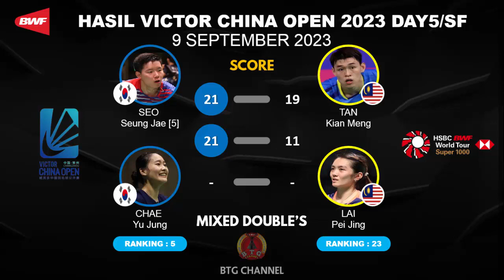Hasil Semifinal China Open 2023 Hari ini Day 5: Jonatan Tersingkir di SF | Victor China Open 2023 SF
China Open 2023. Hasil China Open 2023 Hari ini Day5/R4. Hasil pertandingan BWF World Tour Finals China Open 2023 yang berlangsung hari ini di Day5/R4 atau di babak semifinal hari ini. China Open 2023 Badminton merupakan turnamen BWF Super 1000 yang berlangsung di Changzhou China, pada 5 sampai 10 september 2023 dengan merebutkan total hadiah 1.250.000 USD
Berikut untuk Hasil China Open 2023 hari ini Day5/R2, atau Hasil Semifinal Victor China Open 2023 Badminton